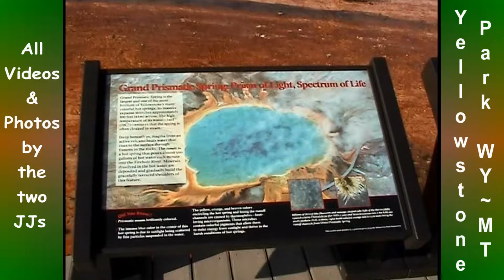MazzJohn Family Vacation | US/CA: Yellowstone/Rushmore/Banff | 2007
MazzJohn Family 2007 Summer Vacation from San Antonio up through Colorado to Montana/Wisconsin, the Dakotas and into Canada. Stops and layovers in multiple capitals, AF bases and national parks including the Air Force Academy, Yellowstone NP, Mount Rushmore NP, Badlands NP, Crazy Horse National Memorial, Banff NP and much more (from Indians, Canucks & Yankees to caribou, moose & buffalo to geysers, glaciers & graves). Most personal visit was to the ancestral family homeland of Garrison, ND.

Comprised of video footage and camera stills. (Recorded using a Sony Digital 8MM Digital HandyCam DCR-TRV740 videotape camcorder and early model digital still cameras.)

Mixed (geographic matching) musical soundtrack over the credits and slide portions.

No Sasquatches were harmed in the filming of this vacay vid.